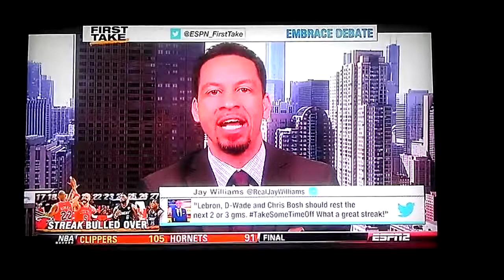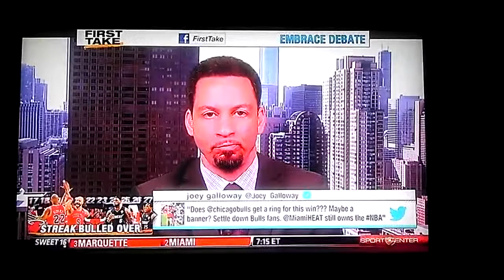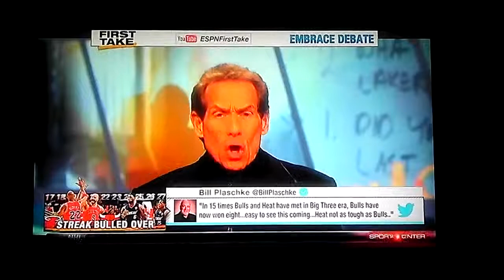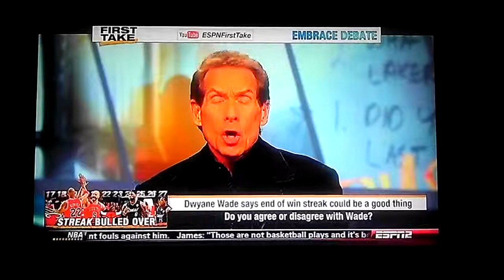ESPN First Take | Dwyane Wade says the ended Heat streak could be a good thing - ESPN Sport First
ESPN First Take -  Stephen A. Smith, Skip Bayless and Chris Broussard weigh-in on the Dywane Wade comment on why the snapped 27-game win streak could be a good thing.
          ESPn Sport TV - NNL - ESPn TV -